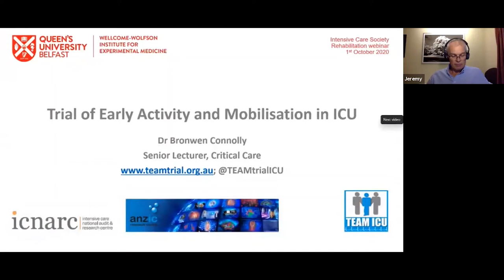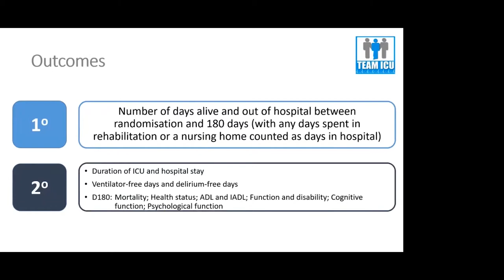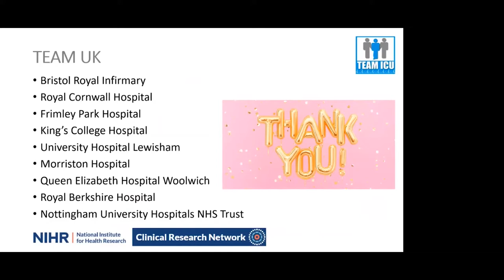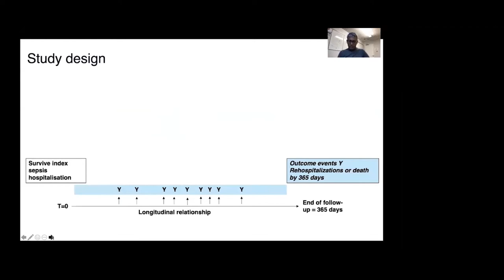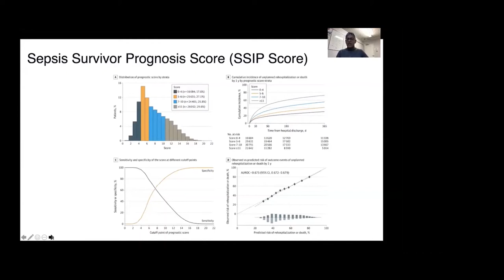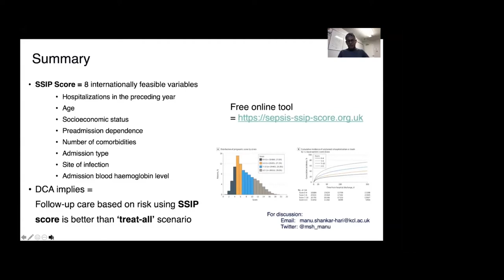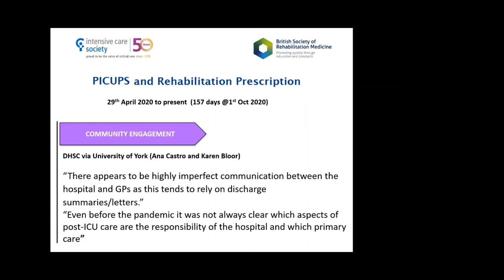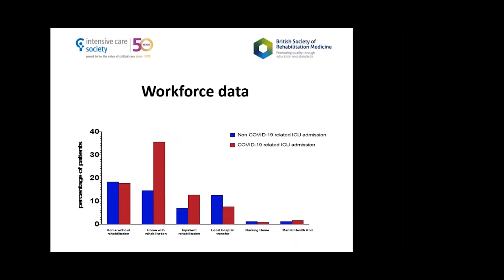ICS Education: The future of targeted rehabilitation from the ICU to home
This seminar is aiming to explore new approaches for the identification of high risk patients and delivering improvements in rehabilitation that will improve speed their recovery from the Intensive Care unit through to home.

Dr Bronwen Connolly
Senior Lecturer
Wellcome-Wolfson Institute for Experimental Medicine
Queen’s University Belfast
TEAM trial of early activity and mobilisation

Dr Manu Shankar-Hari
NIHR Clinician Scientist
Reader and Consultant in Intensive Care Medicine
Guy's and St Thomas' Hospital and King's College, London
Sepsis Survivor Prognosis Score

Dr Zudin Puthucheary
Senior Clinical Lecturer in Intensive Care Medicine,
William Harvey Research Institute
Barts and the London
Screening of Post Intensive Care Syndrome: Work from the National Post-Intensive Care Rehabilitation Collaborative